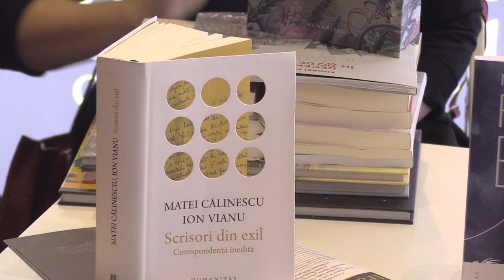(10) Gabriel Liiceanu - Despre cărți - HumanitasNews (2019.11.24, Humanitas și Humanitas Fiction)